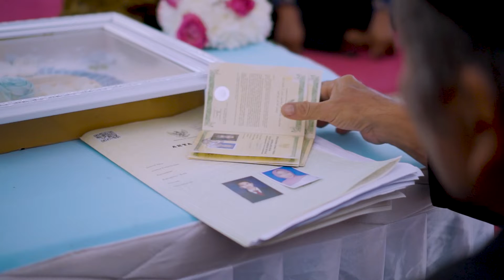clip wedding 2021 septy & wana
project Rifa kasjad
potografher : jajang
videografhey : vadil D'photo
editing video : vadil D'photo